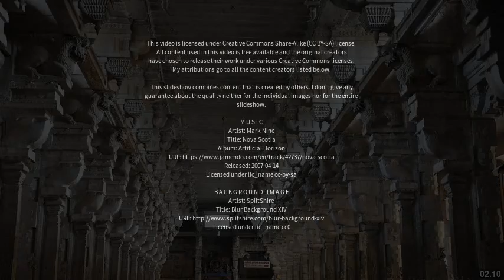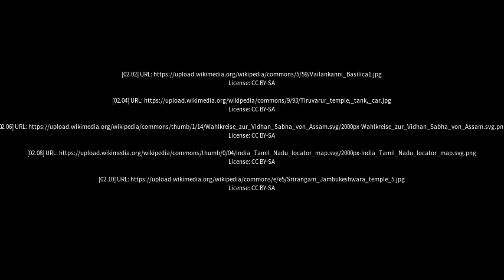Best places to visit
Best places to visit - Kilvelur (India) Best places to visit - Slideshows from all over the world - City trips, nature pictures, etc.